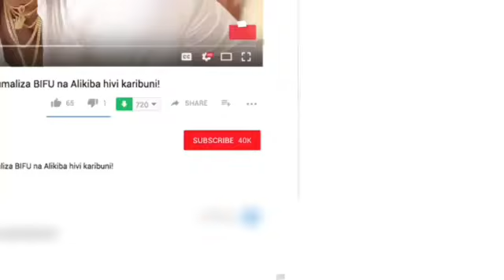DAIMA MKE HAPIGWI ~ NI UJUMBE MZURI KUTOKA KWA UKHTY KHAIRAT.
Baada ya kuonekana kuwa baadhi ya wanaume wanatumia cheo chao kuwapiga wako zao, Ukhty Khairat aamua kutoa somo zito kutoka kwa waume wote wenye tabia ya kupiga wake zao, ni qaswida nzuri sana yenye ujumbe maridadi kwa waume.

Kwamawasiliano zaidi, wasiliana nami kupitia.